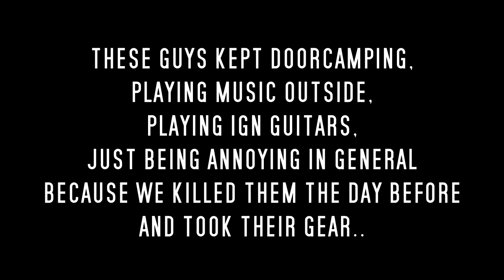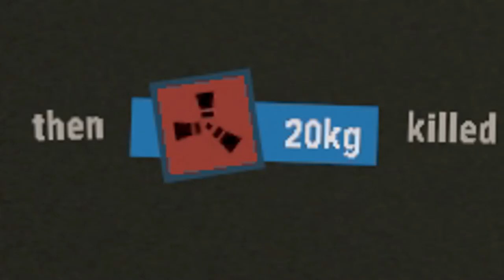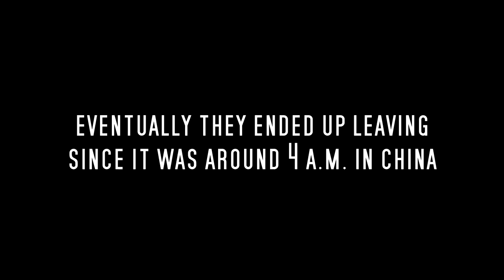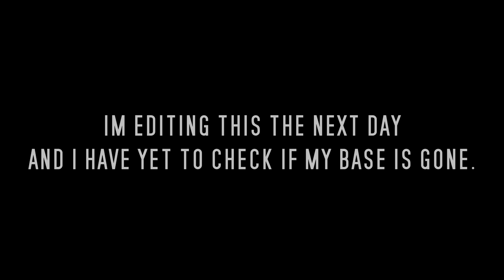2v9 raid defense v.s. Chinese HACKERS? | RUST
yes, i spelt "chinese" wrong in the thumbnail
my boy over here blessed told me to get on because we were getting raided, at first i didn't believe him but it was true.
so after getting on and killing a few i realise I forgot to shadowplay and record. luckily enough I caught the only 2 times i died to the hacker.
he was game banned shortly after.
these guys were bugging us and doorcamping us because we took some loot from them prior. we we're planning on raiding them but we didn't know where they lived. I was deep in their base early into the wipe, they accidentally let me out so I think thats what really triggered them to come raid. we knew they were chineese because they set their location to china and my friend speaks a little bit of mandarin and was able to communicate somewhat with them.